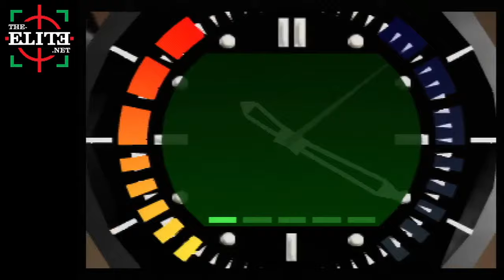Bunker 1 Secret Agent 0:26